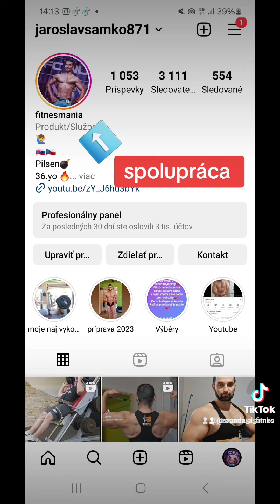Ako na biceps koľko serii a koľko cvikov do tyždna???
Instagram-fitnesmania piš a zlepšime tvoju postavu💪💪💪